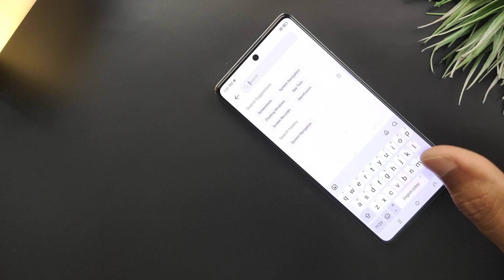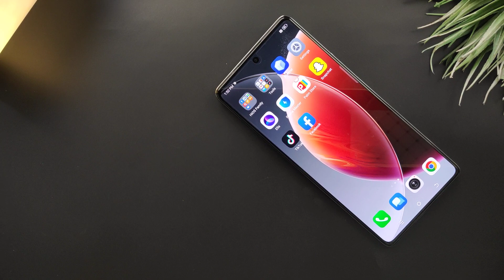How To Change Finger Sensor Animation Tecno Mobiles